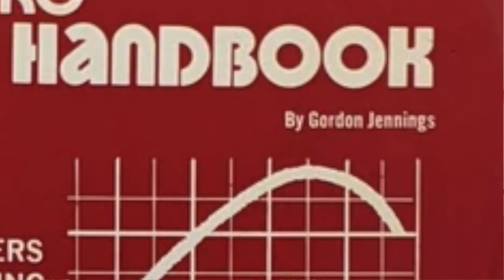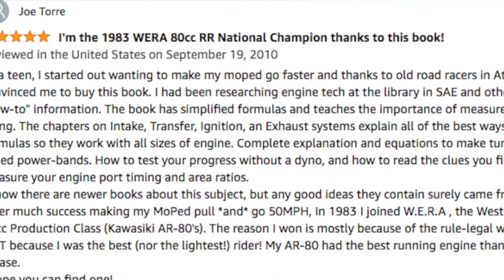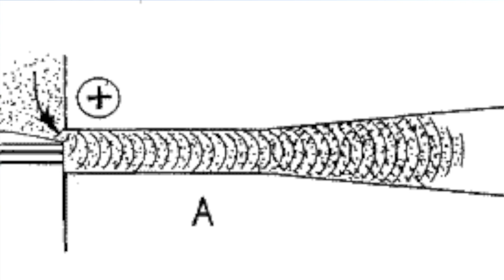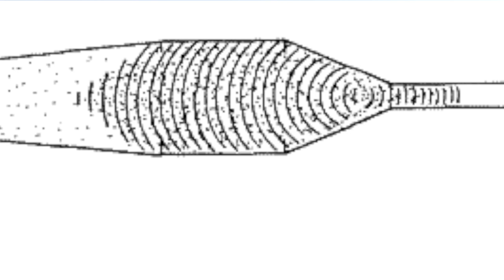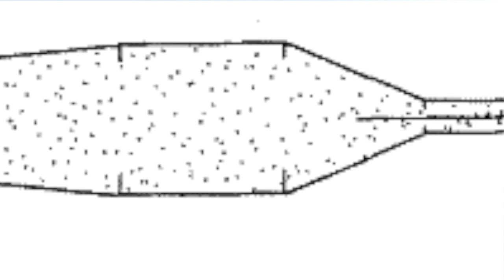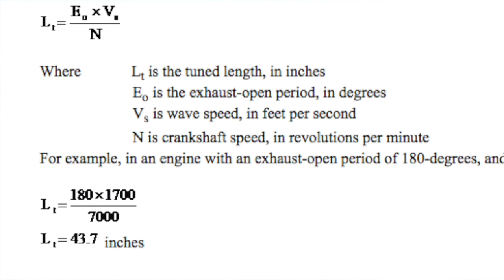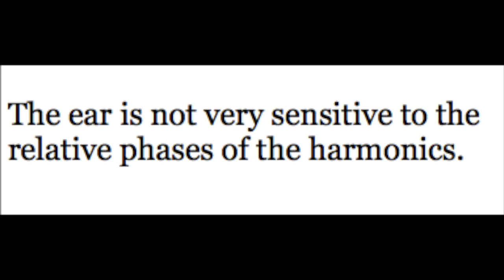What do electronic transmission lines and two-stroke engines have in common?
I explain how two stroke engine expansion chambers relate to electronic transmission lines and much more.